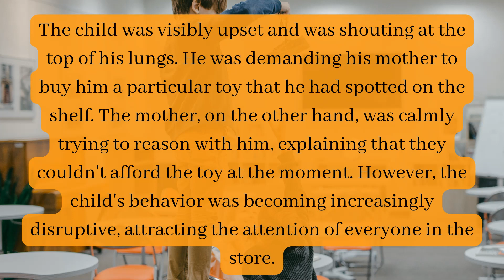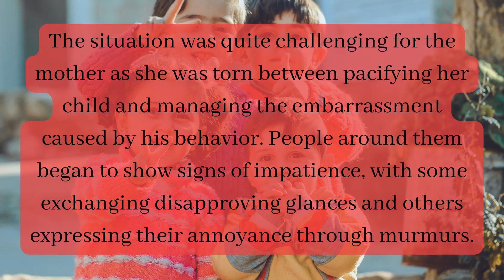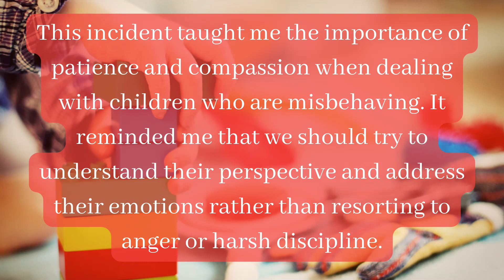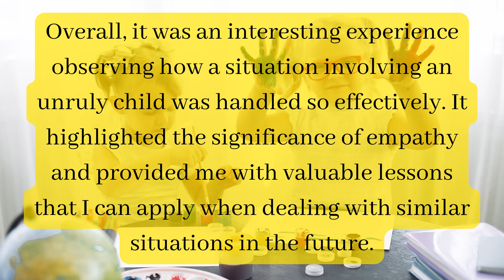Igniting Potential and Inspiring Growth!"